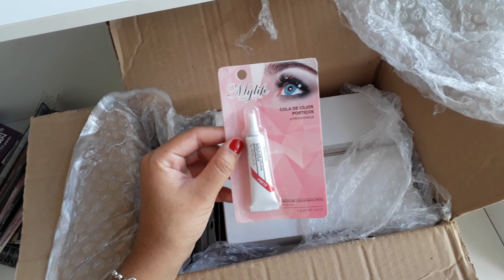COMPRAS NO SITE REVENDA DE COSMÉTICOS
Oi gente, tudo bem? O vídeo de hoje é de abertura de caixa do site revenda de cosméticos. Assistam até o final, um beijo e espero que gostem! 😊

Quer ser uma revendedora de sucesso ? Aprenda neste curso

Ainda não tem sua maquininha de cartão? Conheça a que eu uso e recomendo, e saia do fiado agora

ASSISTAM EM HD ! Deixe sua curtida e comente ❤

🌻 O site revenda de cosméticos é super confiável, já comprei várias vezes por lá quando fui maquiadora, agora compro maquiagens para revender. E resolvi mostrar uma aberturinha de caixa pra quem sabe ajudar vocês que procuram um site confiável. Não precisa de CNPJ, mas tem um valor mínimo de 100,00 para estar fechando a compra. Vem tudo certinho, muito bem embalado e eles até mandam brinde dependendo do valor da sua compra. O tempo de entrega vai depender do seu CEP. Aqui pra mim chega bem rapidinho, em menos de uma semana.